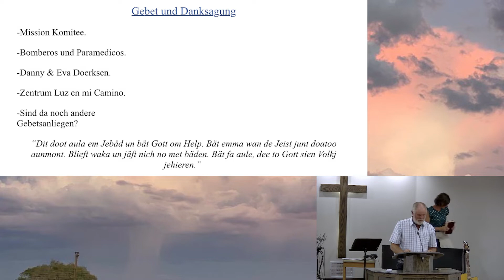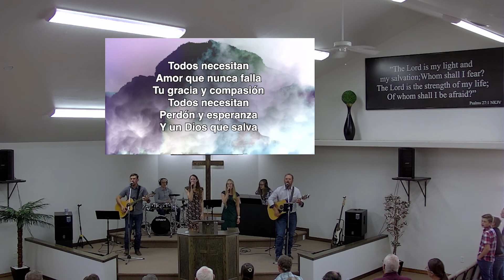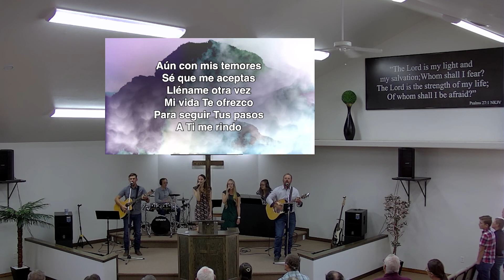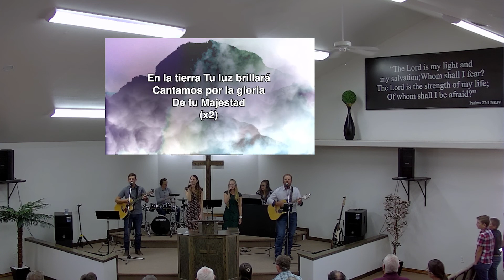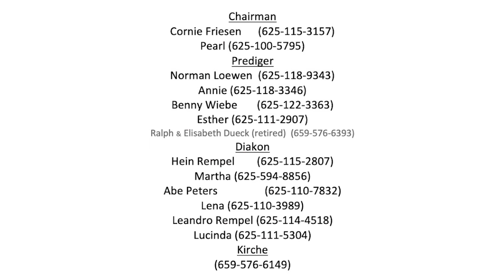May 29, 2022,